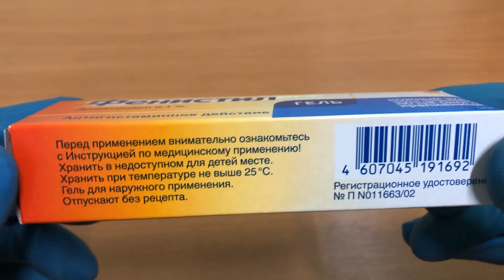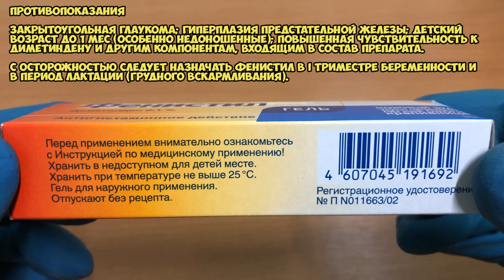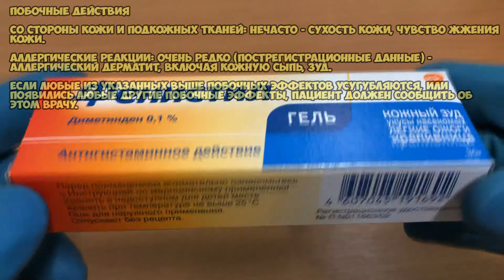Фенистил гель инструкция по применению препарата: Показания, как применять, обзор препарата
Он применяется при кожных реакциях, вызванных укусками насекомых, поверхностными ожогами легкой степени, солнечными ожогами, дерматозами, крапивницей.
* Начинает действовать через несколько минут и обладает легким охлаждающим эффектом.
* Подходит для применения с 1 месяца жизни.

О чём видео:
0:00 Фенистил гель
0:38 Показания
0:55 Способ применения и дозы
1:11 Противопоказания
1:34 Применение при беременности и кормлении грудью
2:00 Особые указания
2:29 Побочные действия
2:53 Условия хранения и срок годности